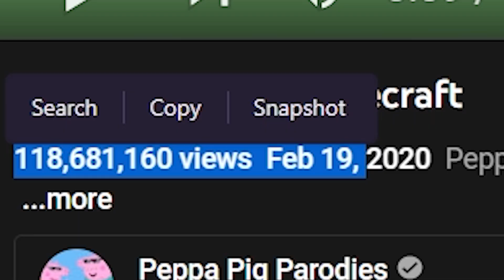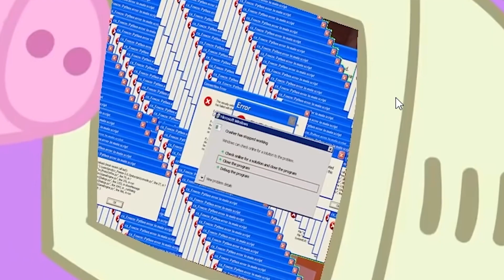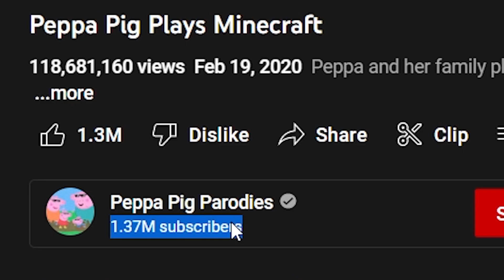Peppa Pig Plays Minecraft - Overreaction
I am humbled by this perfect adaptation of media and stumble over my own words and phrases as I clearly overreact to the fact that Peppa Pig Plays Minecraft.